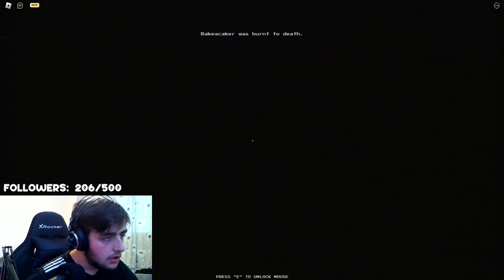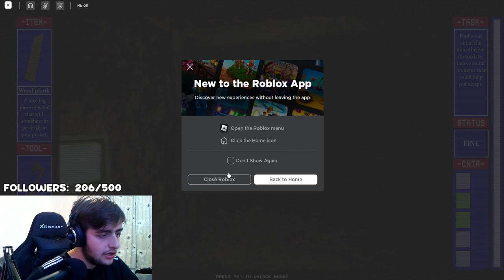Roblox Horror Games Are Good Now?!?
Me and my friends play a scary Playstation 1 styled game on roblox and absolutely wet ourselves in the middle of it!

Cya.

(Do NOT read these next bits)